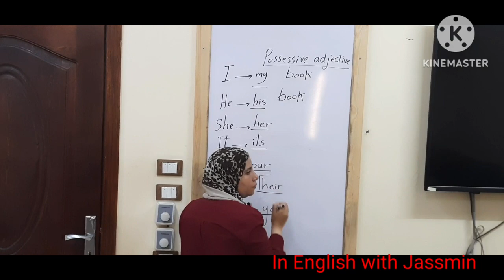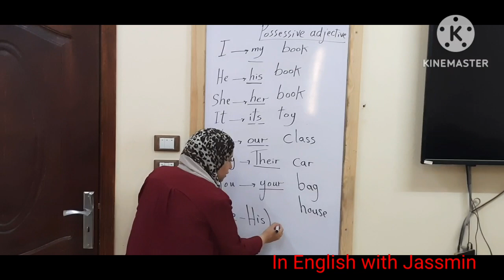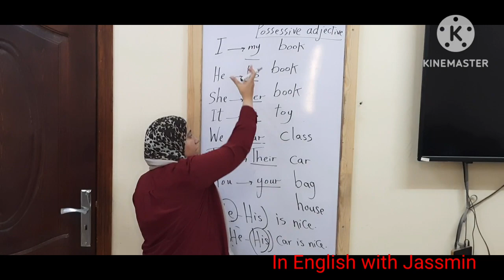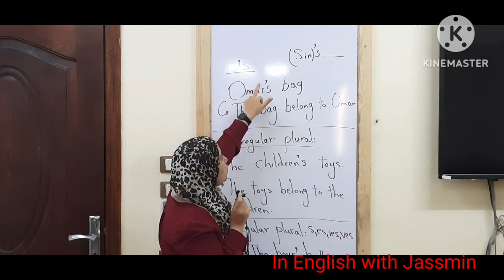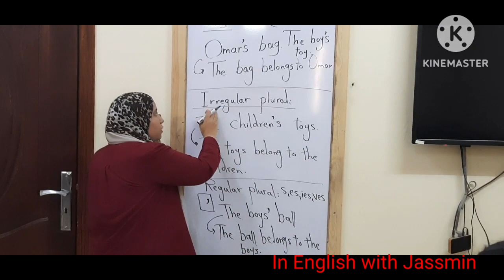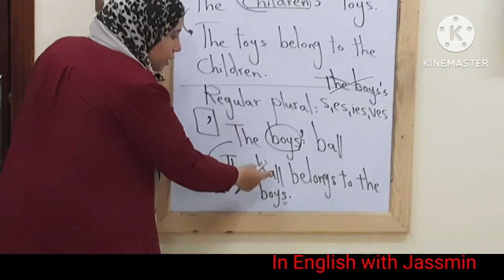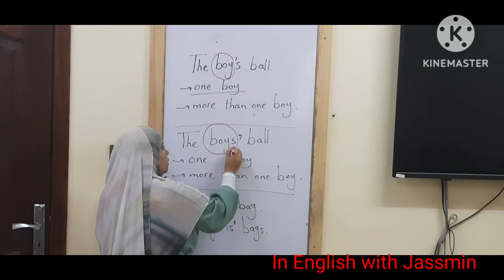in_english_with_jassmin grammar_course possessive_adjectives